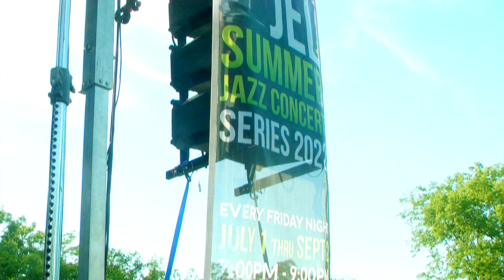John E. Lawrence & The Power Band "PHOTO SHOOT"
SUMMER JAZZ CONCERT SERIES
PRESENTED BY: RICKSTAR